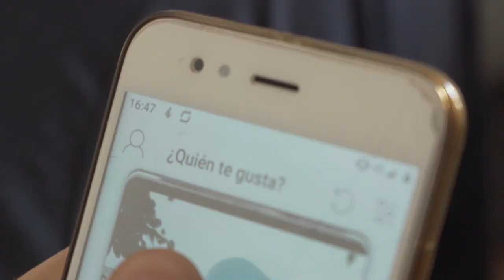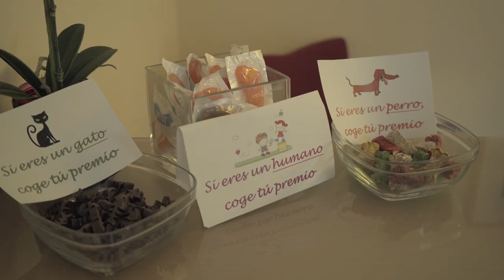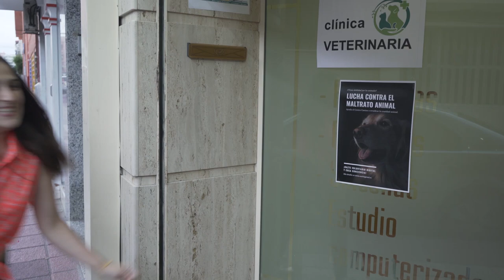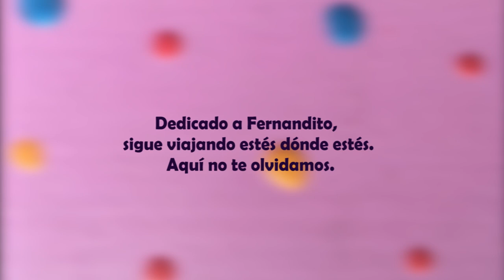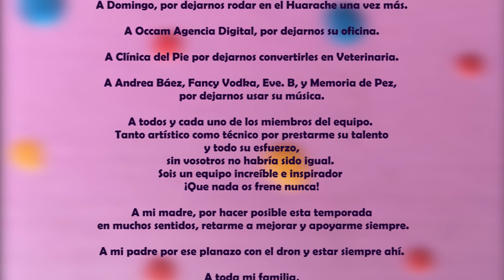"SOY LESBIANA" ADIÓS A LAS CHICAS 2X01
Adiós a las chicas es una webserie con temática LGTB, romance, comedia y drama.
T2 E1: Nuevos personajes, nuevas aventuras... Adiós a las chicas, vuelve más fuerte que nunca.  Alicia y Laura se preparan para un momento muy importante, por fin contarles a los padres de Alicia que son novias ¿Lo aceptarán o los temores de Alicia tienen fundamento?

También puedes seguirme en mi Instagram: @dafnecorregidor
O en al Ig de la serie: @adiosalaschicas

Si te gusta nuestra banda sonora, aquí puedes encontrar a los músicos colaboradores:

Fancy Vodka, canciones extraídas del Álbum "La batalla invisible (2018)

Ebe. B

Cada domingo podréis ver un nuevo capítulo a partir de las 18 (hora española).